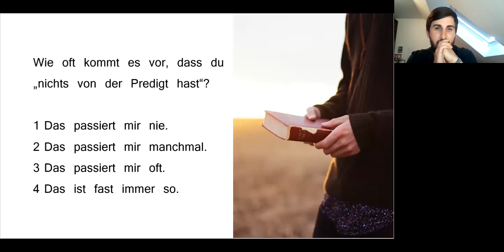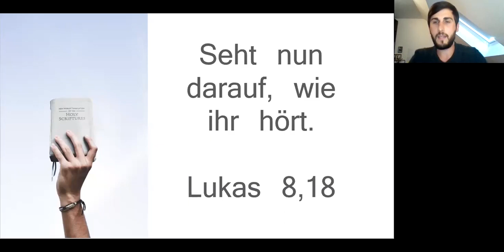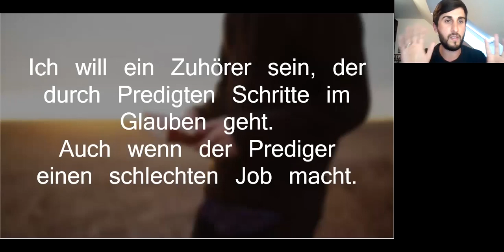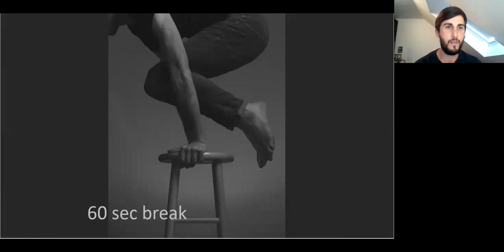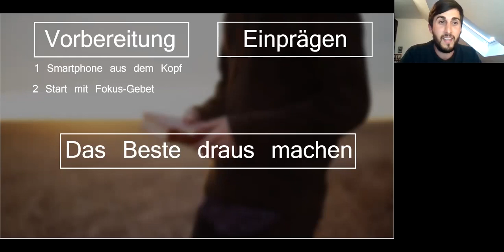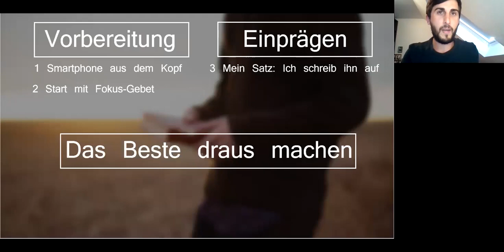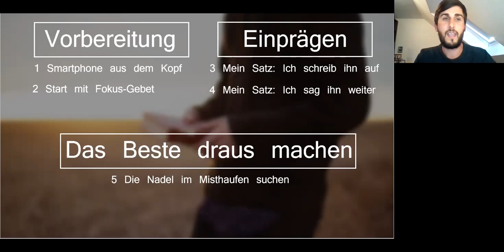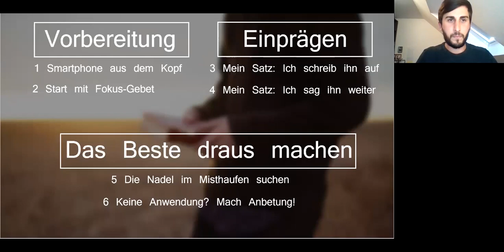Hier rein, da raus? - Predigten effektiv nutzen - Online-Seminar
100 Predigten gehört und nichts behalten? Warum ist das eigentlich so?
Dominik Jäger zeigt dir in diesem Online-Seminar, wie du mehr von den Inhalten aus Predigten auf dein Leben anwenden kannst. 💪
Das Online-Seminar wurde live in Zoom aufgezeichnet und nachträglich geschnitten.✌